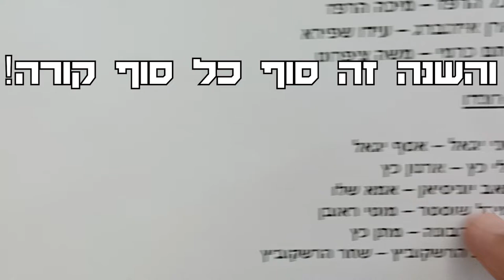רונדו שבועות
סוף כל סוף אמא הגשימה חלום של כמה שנים.
היה שווה את כל החזרות על הריקוד.

מוזיקה: Od Yishama - E's Jammy Jams